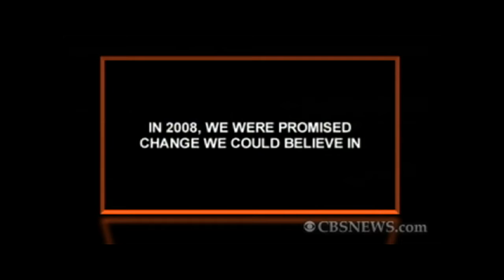Peace Possibility With Taliban?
CBS News' senior national security analyst Juan Zarate and Bob Orr discuss this week's "Flash Points". Plus; "Hot Ads of the Week", Mayor John Hickenlooper (D-Colo.) and "Behind the Scenes " with the WH press corps.